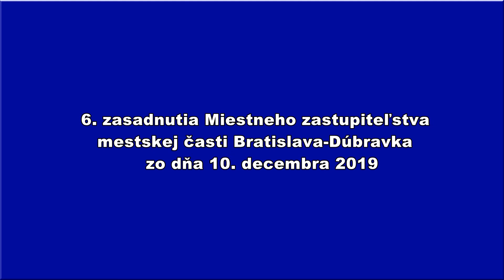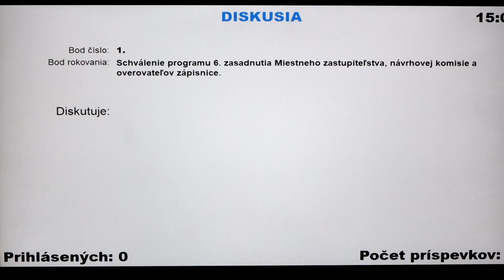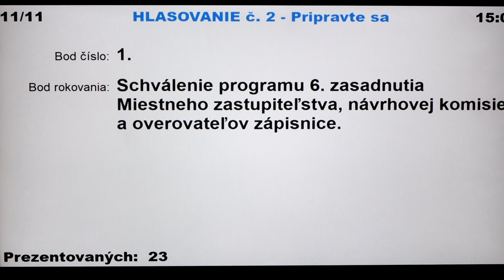Otvorenie 6. zasadnutia Miestneho zastupiteľstva Dúbravka, 10.12.2019